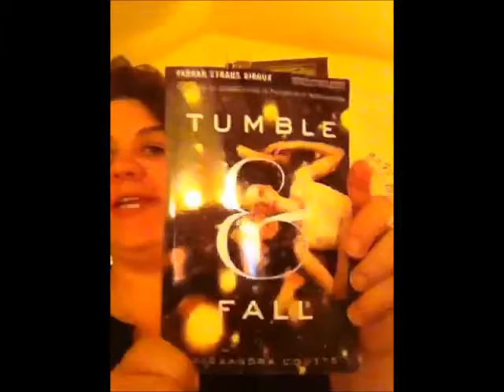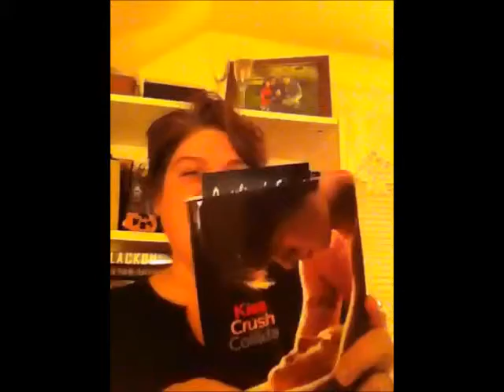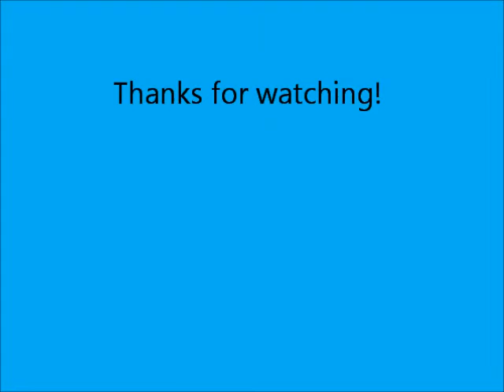Help A Girl Out!